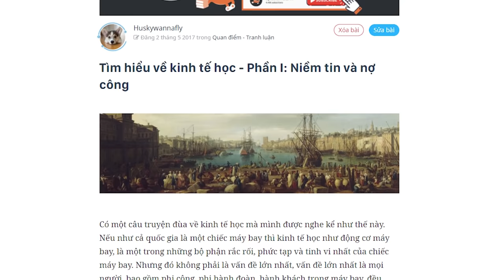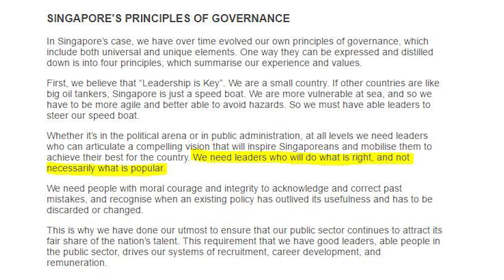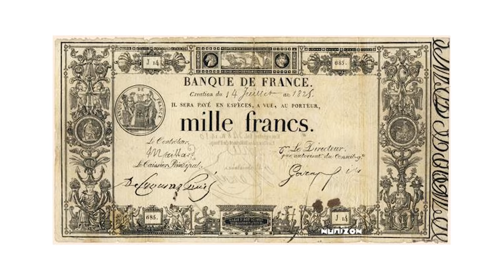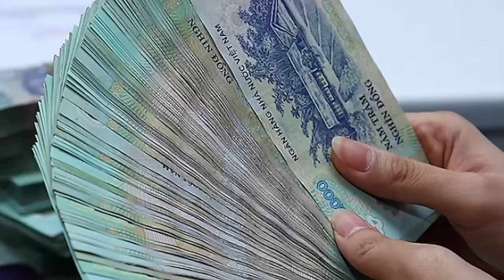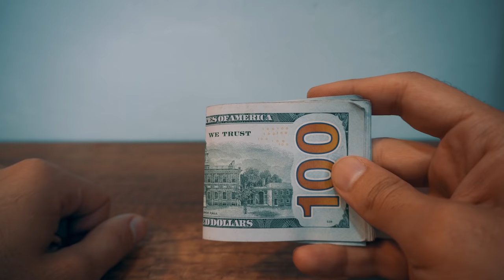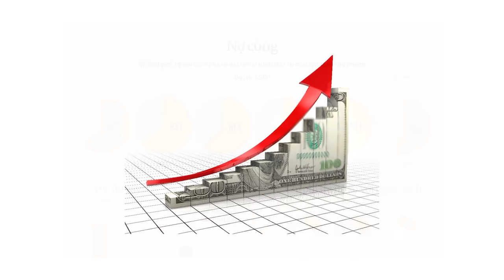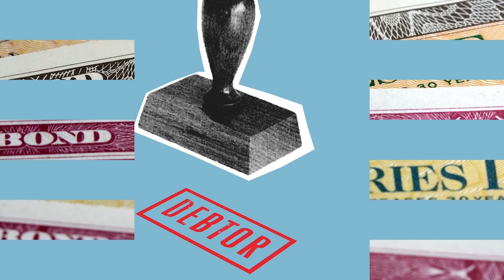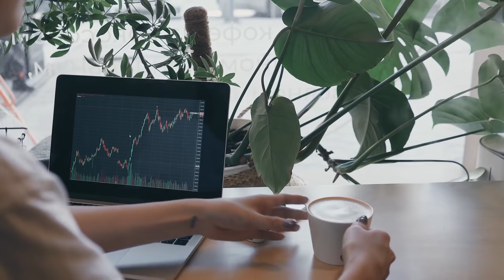Kinh Tế Học (P1): NIỀM TIN và NỢ CÔNG | Huskywannafly | TIỀN TÀI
Nợ công là một vấn đề thu hút được sự chú ý của nhiều người trong vài năm đổ lại đây, nhất là lúc khủng hoảng nợ ở Hy Lạp bùng nổ. Vấn đề này được lan truyền nhanh hơn khi các tấm hình ghi "Mỗi người Việt Nam hiện đang gánh 20 triệu tiền nợ" được chia sẻ lan nhanh khắp Facebook, các bài viết về áp lực nợ công cũng liên tục xuất hiện trong 2,3 năm đổ lại.
Bài viết: Tìm hiểu về kinh tế học - Phần I: Niềm tin và nợ công

Kinh Tế Học (P1): NIỀM TIN và NỢ CÔNG | Nhện Kinh Tế | Huskywannafly | Spiderum
Giọng đọc: Pinkdot
Editor: Pinkdot